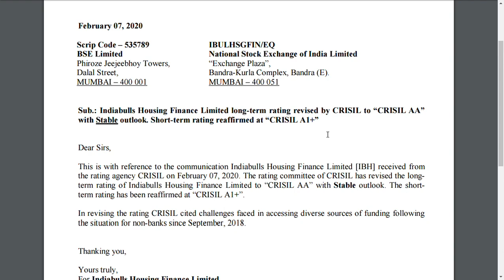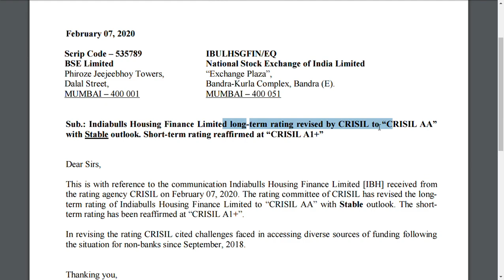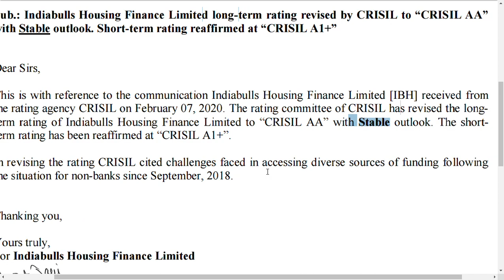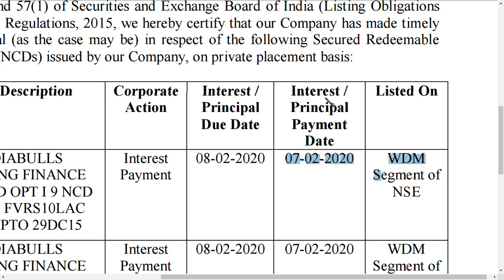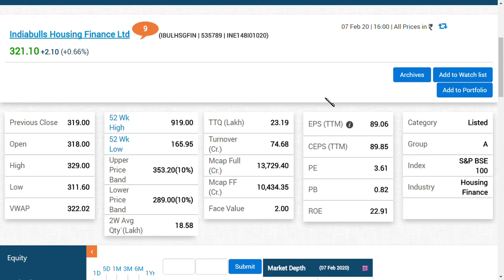indiabulls housing share price / LATEST NEWS/indiabulls housing finance share price FUTURE